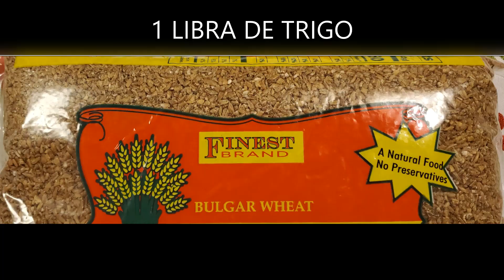TRIGO CON LECHE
COMO HACER TRIGO CON LECHE PASO A PASO MUY FACIL DE PREPARAR